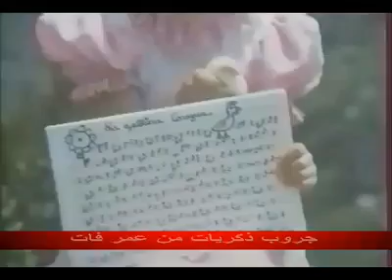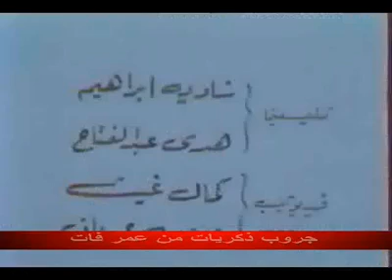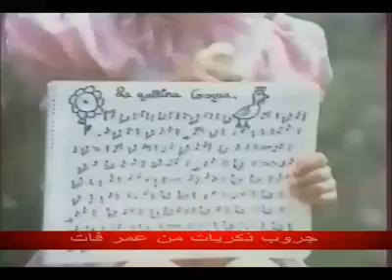برنامج مايطلبه الاطفال (ذكريات من عمر فات )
برنامج مايطلبه الاطفال (ذكريات من عمر فات )...شكر خاص الى (مروة كمال) ادمن جروب (ذكريات من عمر فات )...الى المزيد بأذن الله